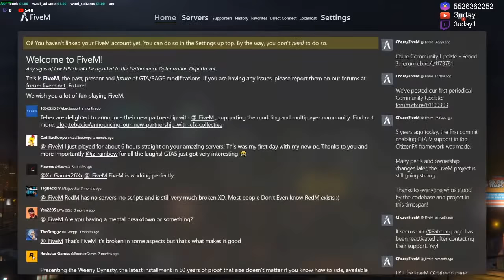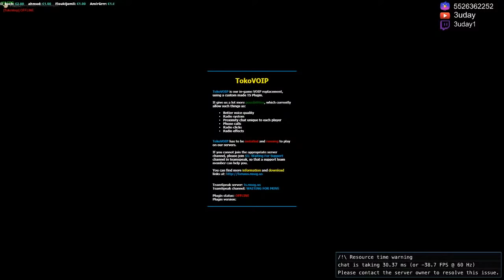🔴🔞GTA V RP Tunisian Hoods | 30k lila za3ma neiis elmetiki boss cartel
My Setup

Boitier : spirit of gamer rogue V full rgb
Carte graphique : GTX 1660 Ti OC 6G gigabyte
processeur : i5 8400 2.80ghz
ecran : dell 1920x1080 + samsung 1920x1080
clavier : Redragon K586 rgb Mechanical
SOURIS : REDRAGON COBRA M711
CASQUE : MSI DS502